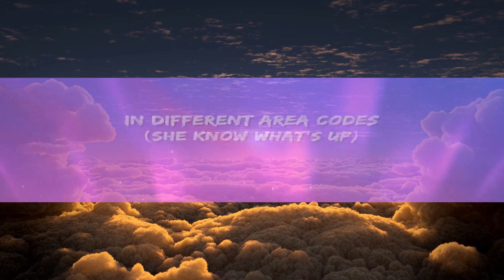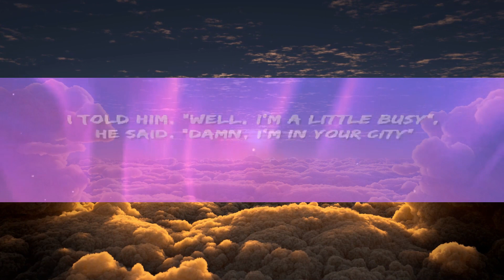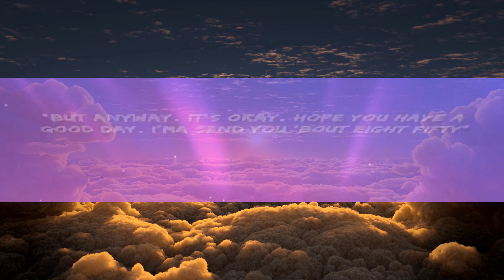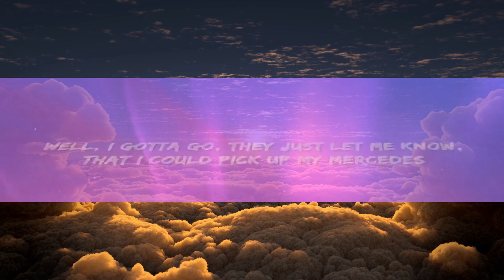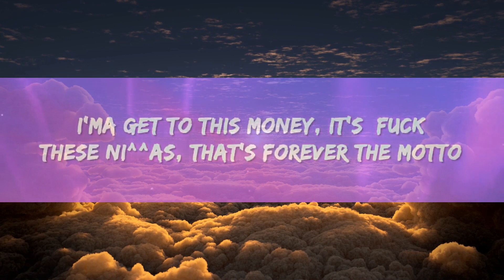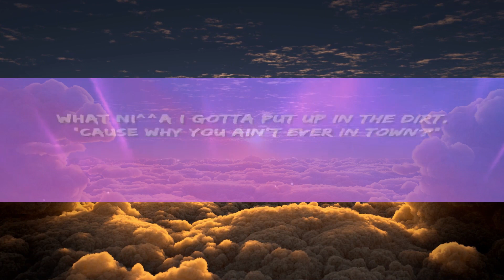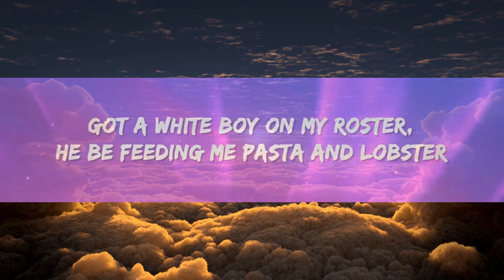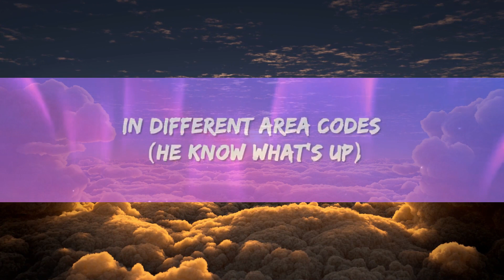Kali - Area Codes (Lyrics) | 1 Hour Version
Kali - Area Codes Lyrics by Rap Samurai

🎵 Lyrics: Kali - Area Codes
[Intro]
Yeah, yeah (28Shit)
Kali
You know I yêu me a motherfuckin' trick (Yeah)

[Chorus]
I got hoes (Might just be your ni^^a)
[Verse 2]
Got a ni^^a, yeah, he from the trap (Ooh)
What ni^^a I gotta put up in the dirt
This ni^^a swear that he El Chapo
I'ma get to this money, it's fuck these ni^^as
That's forever the motto (Fuck 'em)